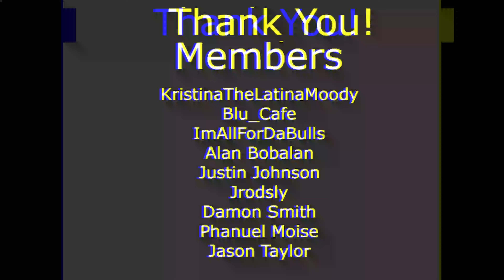Diontae Johnson Has Ended My Channel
My Microphone
Best Headphones, Ever.